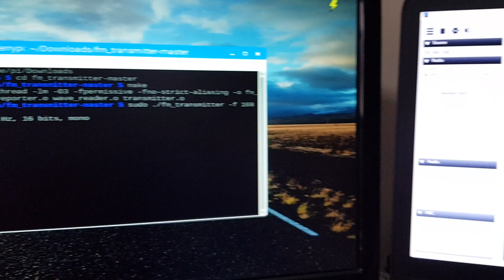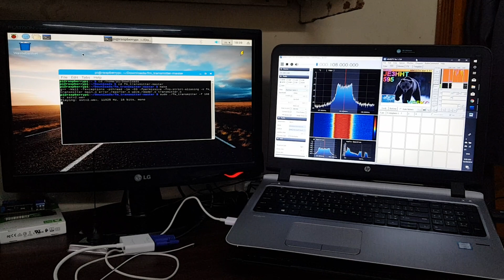SSTV using Raspberry pi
I used the Raspberry Pi 2  to transmit SSTV tone and receive the tone by RTL-SDR then encode SSTV tone by MMSSTV program .